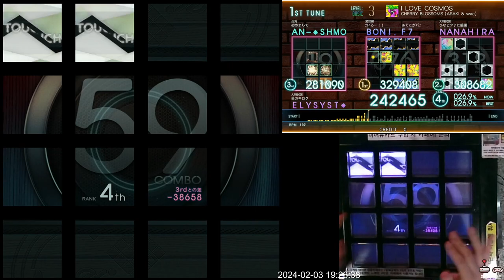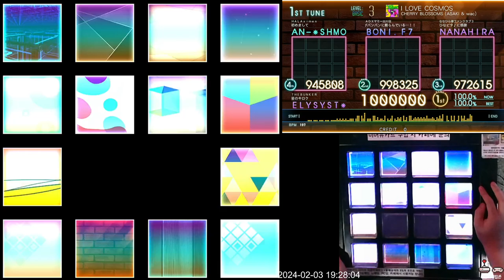(설 특집)[Jubeat beyond the Ave.] I LOVE COSMOS BSC EXC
Lv. 3

강좌 내용
2박자 간격으로 정박 위주 패턴입니다. 다만, 속도가 매우 빠르기 때문에 조금만 집중하시면 쉽습니다. 동시치기 연습용으로 좋습니다.